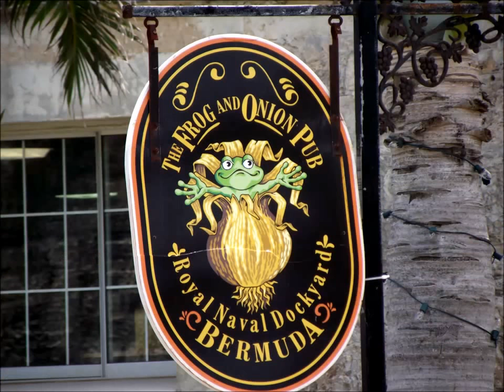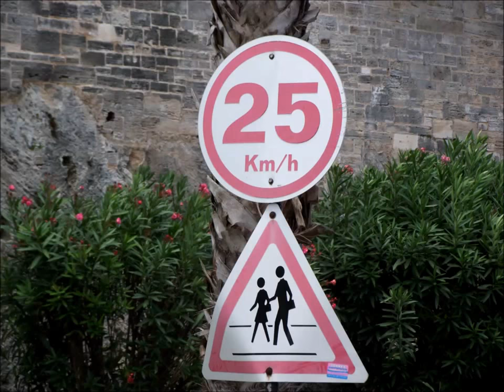Exploring the Island of Bermuda - short version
Explorers Are Us - We spent a day and a half in Bermuda and wish it could have been longer.  We rode the boat over to Hamilton, explored the fort, and took a bus over to Horseshoe Bay for a swim.

Filmed on Location: Bermuda